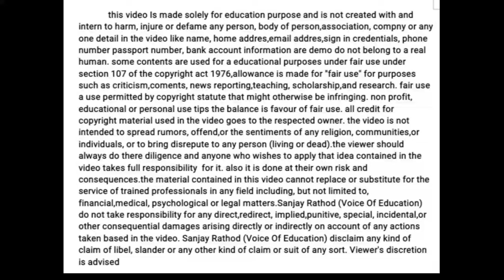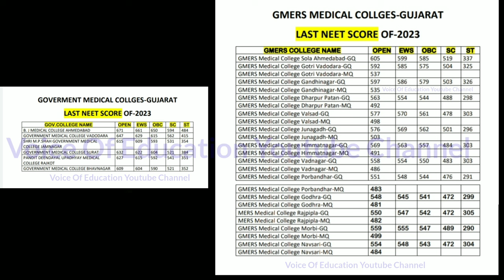Mbbs Expected Cut Off 2024 Gujarat | Gmers Medical College Cut Off 2024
Mbbs Expected Cut Off 2024 Gujarat | Gujarat Medical College Cutoff 2024 | Gmers Medical College Cut Off 2024 Gujarat

About This Video:
gujarat mbbs cutoff 2024
gujarat mbbs college expected cut off 2024
gujarat medical college cut off 2024
neet ug gujarat 2024
gmers medical college 2024
gmers college cutoff gujarat 2024
gujarat medical admission 2024
gujarat mbbs admission 2024
mbbs admission 2024 gujarat
mbbs cut off 2023-24
medical college admission gujarat